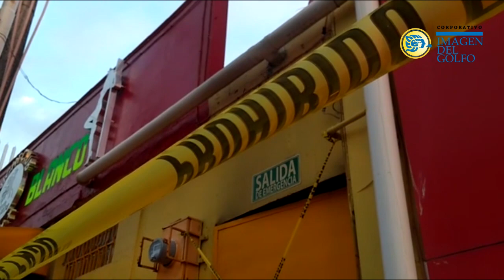RESUMEN: 1 DE OCTUBRE